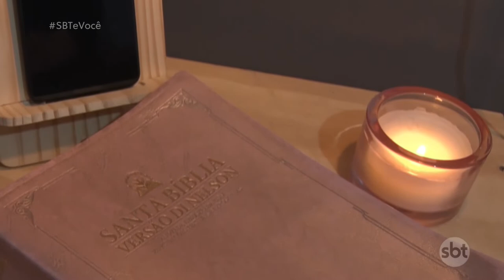Dicas simples de como deixar o ambiente mais arrumadinho e aconchegante